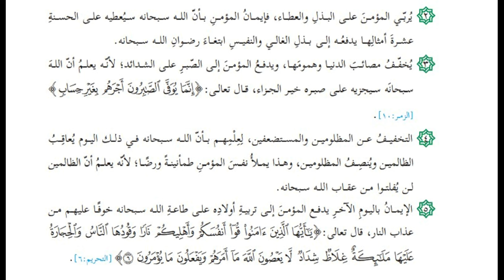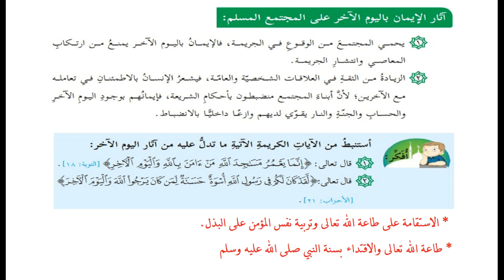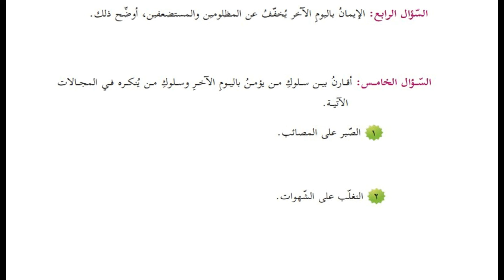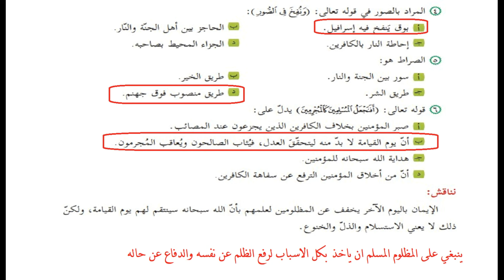درس اثر الايمان باليوم الاخر +اسئلة الوحدة |للصف السابع| التربية الاسلامية |الوحدة الثانية|الدرس 8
درس اثر الايمان باليوم الاخر + حل التدريبات|للصف السابع| التربية الاسلامية |الوحدة الثانية |الدرس الثامن
الوحدة الثانبة
( الحديث)
الدرس الثامن
( اثر الايمان باليوم الاخر)
الصف_السابع_الفصل​ الثاني